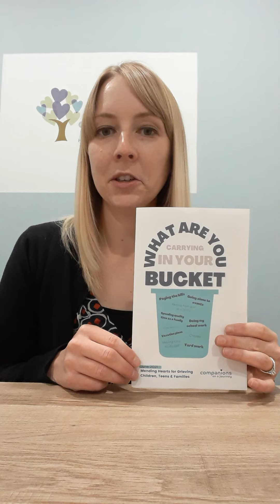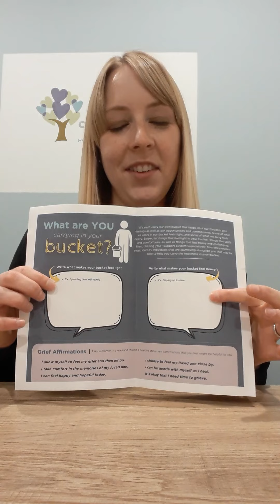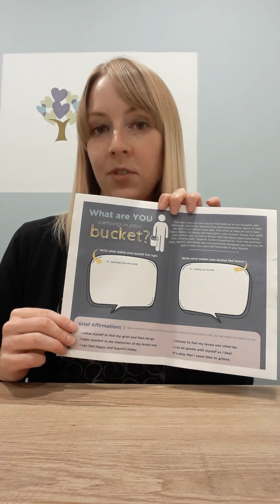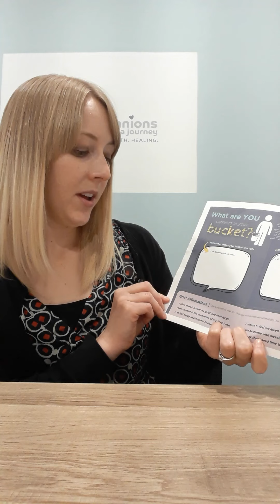Mending Hearts - June 2021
COJ's Laura Holmes, MSW, LISW talks through our Mending Hearts topic for June.  If you are interested in joining our Mending Hearts for Grieving Families support group, please visit companionsonajourny.org or call our office at for more information.